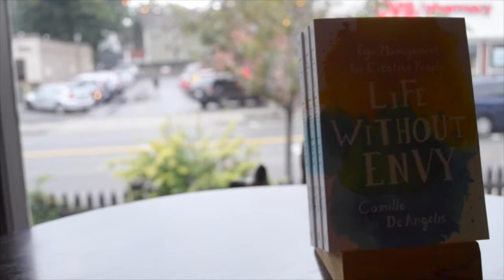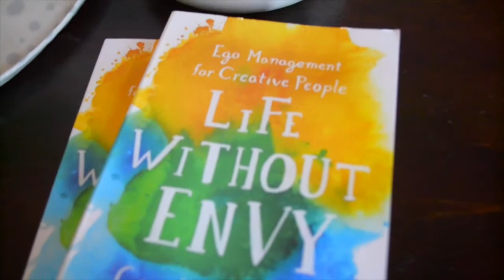Life Without Envy: Ego Management for Creative People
LIFE WITHOUT ENVY is a game-changer for any artist in any field: a practical guide to dealing with feelings of jealousy, frustration, and inadequacy to create a happy life regardless of how your career is (or isn’t) going.

This video by M.A. Barrett / Kin(d) Productions includes footage from the LIFE WITHOUT ENVY launch on October 2nd, 2016 at Tres Gatos in Jamaica Plain, Massachusetts.